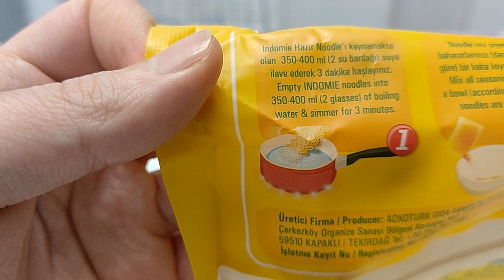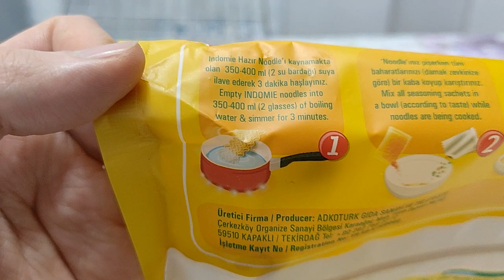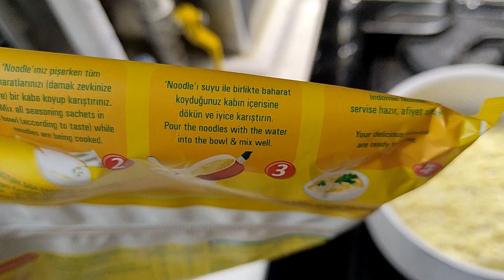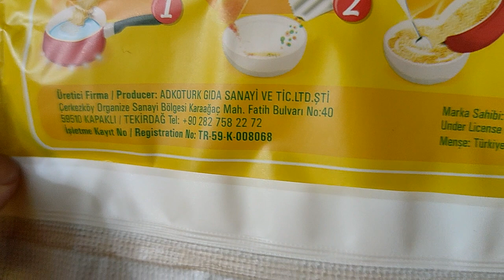Tavuk aromalı noodle, ama köri tozu eklenmiş